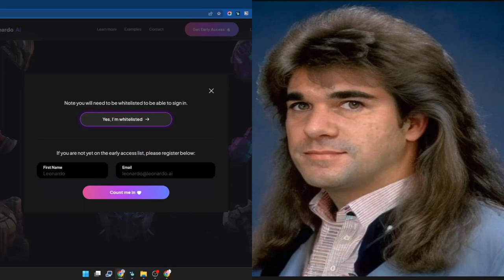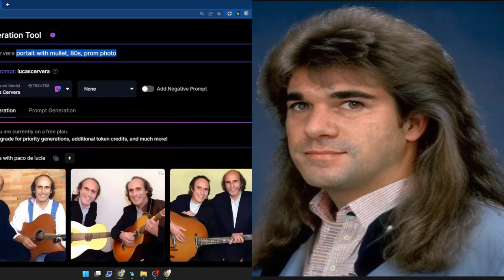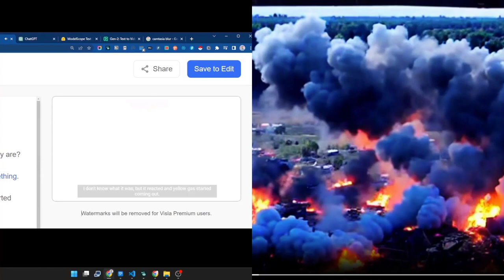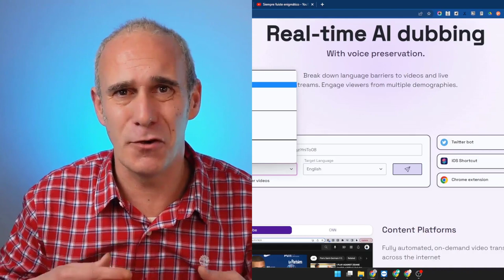Inteligencia artificial resumen 2023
Te resumimos los avances más interesantes que ha habido en 2023 en el campo De la inteligencia artificial para generación de imagen vídeo y audio.